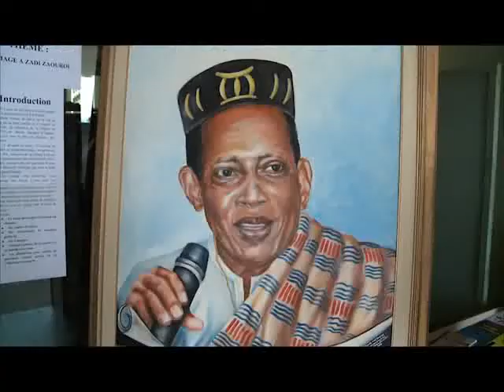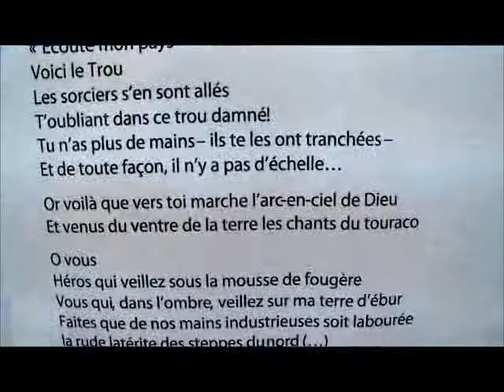L'INSAAC rend hommage au professeur Zadi Zaourou